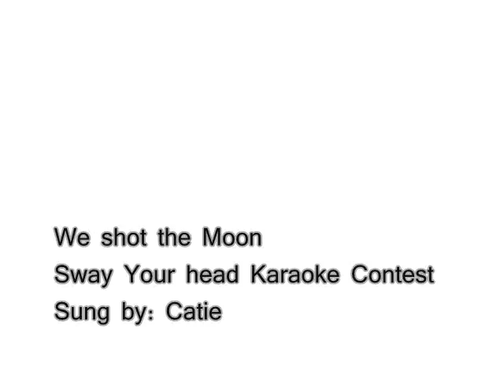Sway Your Head Karaoke Contest! WATCH IT!!!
Hey the name is Catie. This is my entry for the We shot the Moon Karaoke contest. I worked pretty hard on this and I wish the lighting was better but I guess it's all take what you can get.